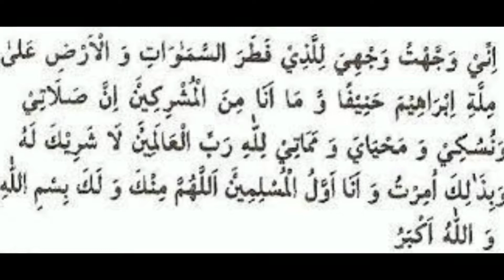Dua for Slaughtering Animal for Eid ul Adha |QURBANI KA TARIQA | QURBANI KI DUA FULL | قربانی کی دعا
क़ुरबानी की दुआ | Dua for Slaughtering Animal for Eid ul Adha |QURBANI KA TARIQA | QURBANI KI DUA FULL | قربانی کی دعا  JANWAR ZIBAH KARNE KI DUA

qurbani_ki_dua-in-urdu
# dua_for_Eid_ul_Adha